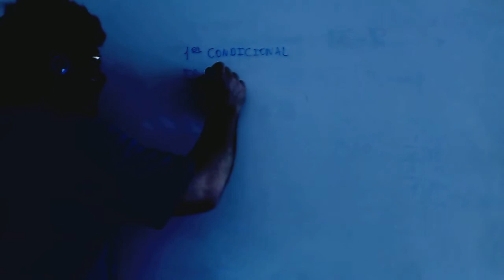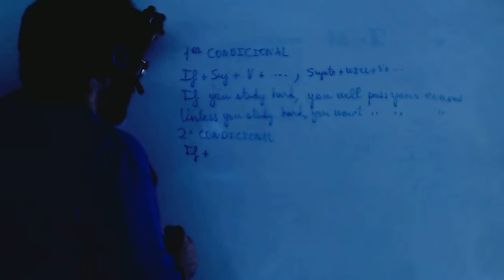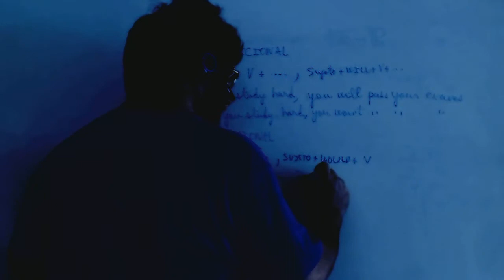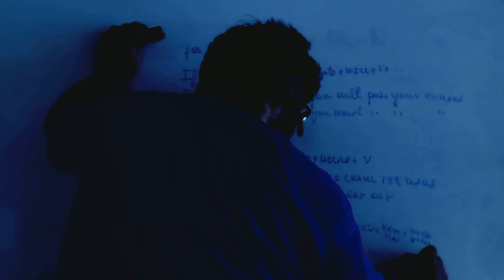Ingles Primer condicional 1º Bachillerato if unless Academia Usero Estepona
Ingles Primer condicional 1º Bachillerato if unless
Academia Usero en Estepona, el centro de formación con más vídeos en Internet del Mundo presenta: Ingles Primer condicional 1º Bachillerato if unless